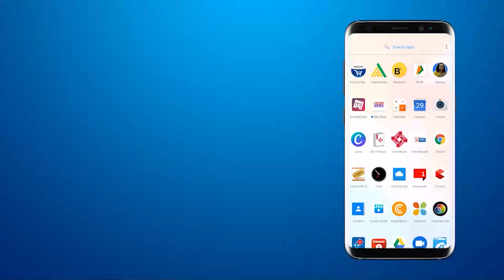Solar project in Carnet water supply in Dabhoi was inaugurated by MLA Shailesh Sotta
BRG NEWS  App: